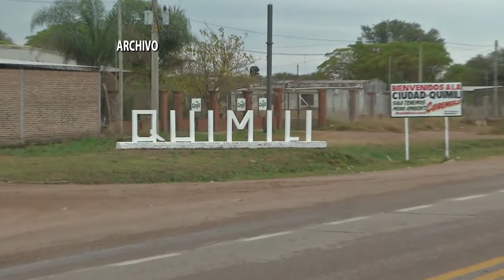Caso Marito Salto: extraerán muestras de ADN de los imputados y sospechosos